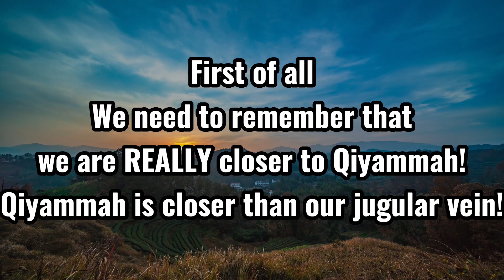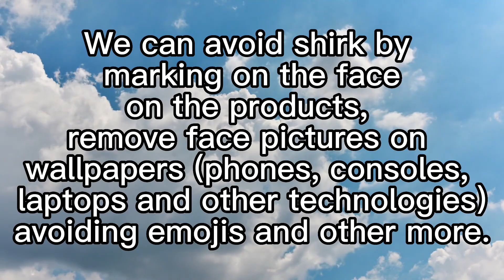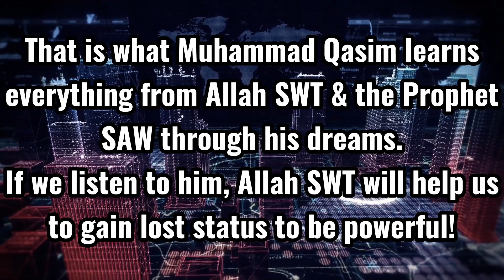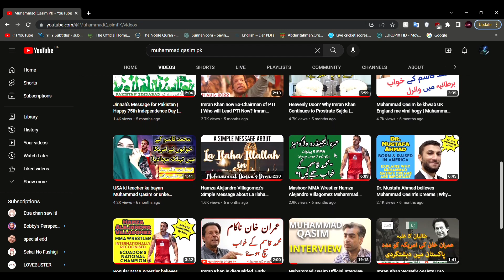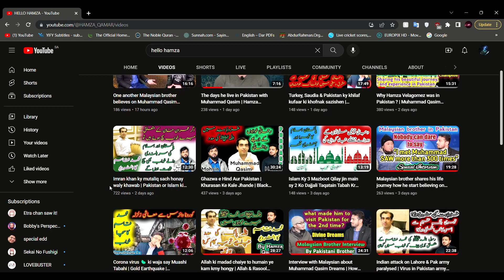How will Pakistan recover from the crises? Let's find out!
Why does Pakistan face such crises? How will Pakistan get out of it? Muhammad Qasim explains how Pakistan will get out of crises. Pay attention.